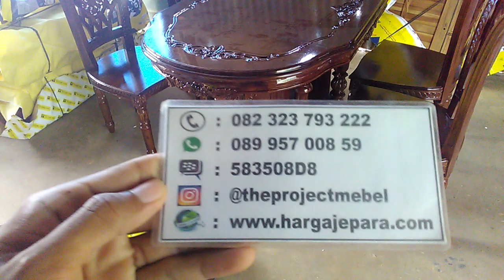Set Kursi Meja Makan Salina Kayu Jati Laba Mebel Indonesia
Customur Service :
Owner : Mas Faizin